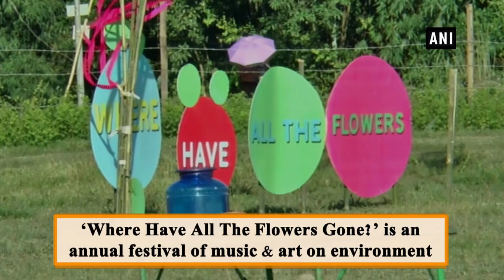Imphal Celebrates 'Where Have All The Flowers Gone?' festival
Imphal (Manipur), Sep 16 (ANI): : The 6th edition of 'Where Have All The Flowers Gone?' was celebrated at Imphal's Konsang Lampak, Phayeng. 'Where Have All The Flowers Gone?' is an annual festival of music and art on environment. This festival is one of its kind in the state as it is funded by the crowed.  Apart from spreading environmental awareness among people, 'Where Have All The Flowers Gone?' Festival also focuses on bridging the gap between rural and urban life.  It also provided platform to youths.  Painting competition for children, bicycle rally, tree plantation, are also the major attractions of this festival apart from music performances and art by various performers. Amongst 10 bands, Indus Creed from Mumbai, Ambush from Assam, Ditty from Goa and Hanuba from Sylhet, Bangladesh among other local artists and musicians performed during the festival.